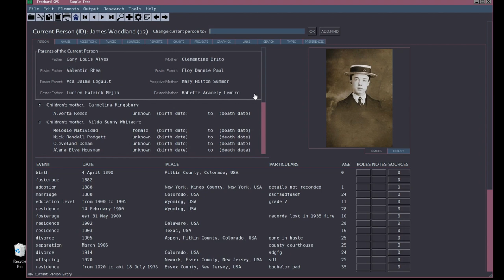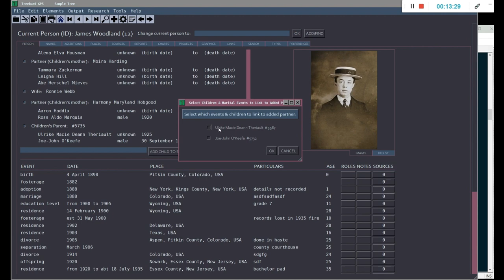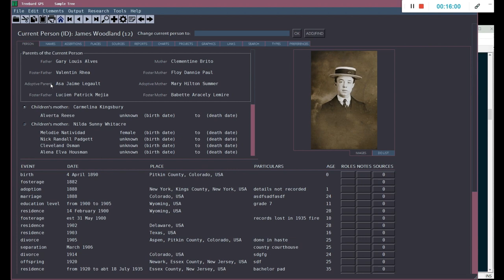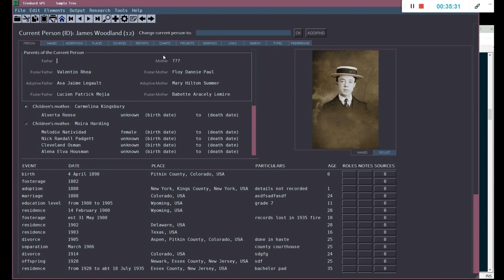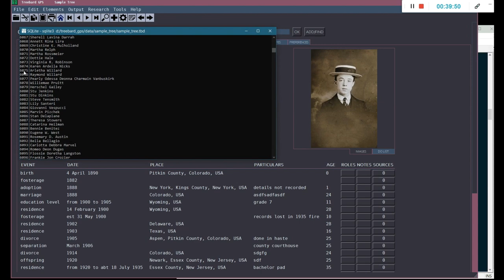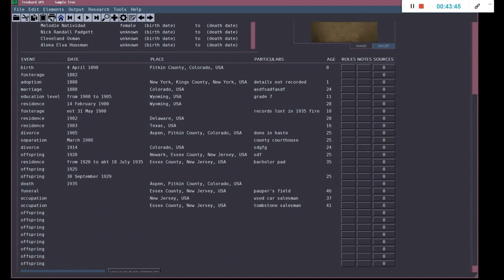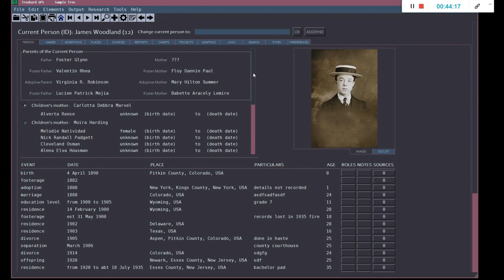Free Genealogy Software Solutions Open Source (Tour 005)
recorded June 9, 2022, edited February 8, 2024

Treebard's family table functionalities after a recent (2022) rewrite.